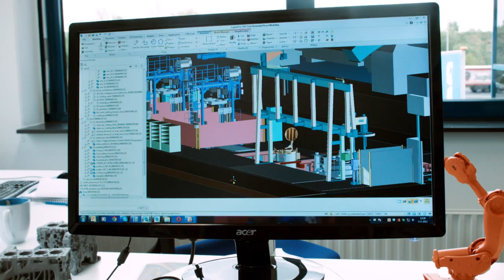GEMCO INTRO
Intrduction to Gemco Cast Metal Technology
Your consultant, engineering and contracting company for projects